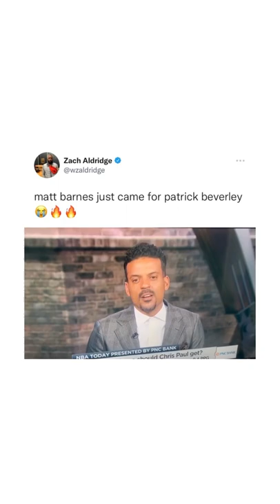Matt Barnes shut up Pat Bev